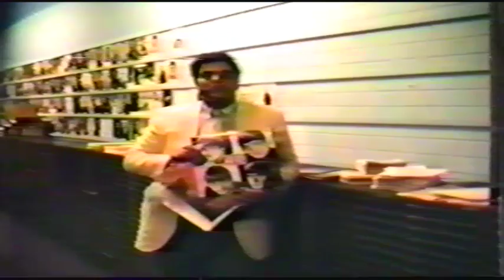1986 Pride of Arizona - Year in Review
University of Arizona Marching Band Year in Review Video